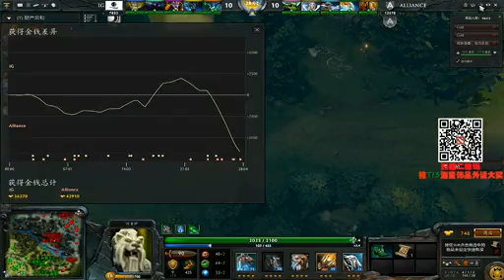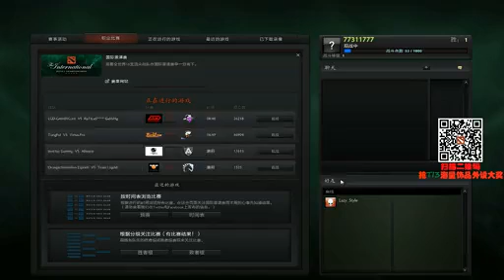【TI3】DOTA2：iG vs Alliance--Game1 GroupB (Loda)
【TI3】DOTA2 Invitational in Seattle Playoffs： Na'Vi vs Orange Game1 Quarterfinals.

About TI3: 13 teams were selected by valve and were sent personal invitations to compete in the tournament and were announced during the week of April 23rd - 30th. The teams who were not directly invited had a chance to qualify through two qualifiers divided by geographical region. These invitational tournaments were appropriately named the eastern qualifiers and the western qualifiers. The winners of these qualifiers were directly invited to the tournament while the runner-ups of each tournament were flown to compete for the final spot in the tournament through a qualification game in Seattle, as well as .

Guaranteed invites:
Invictus Gaming (China) - Obvious top of the list invite, winners of TI2.
Natus Vincere (Ukraine) - Again, another obvious invite, winners of TI and runners up at TI2.
LGD.cn (China) - They were a top contender at TI2 and they came in at 3rd place.
DK (China) - Like LGD, DK were also a possible contender at TI2 and they finished 4th.
Neolution Orange (Malaysia) - This team suffered a large amount of roster changes since TI2, but remain a top tier team and placed a respectable 7th at TI2. Their recent domination and high popularity make them a sure invite.

Very likely invites:
Team Zenith (Singapore) - Whilst having a slightly disappointing run at TI2, Zenith remain a very popular and talented team. However since TI2 the team have suffered some roster changes but recent games would suggest an invite coming their way.
The Alliance (Sweden) - They have been very impressive since the departure of EternalEnvy, taking down Star Ladder LAN finals and being very successful online as well.
LGD.int (International) - LGD's international roster is still a fairly recent pick up. It contains some hugely talented Dota names from all over, and recent results verify their viability in the Dota scene.
Fnatic.eu (Europe) -If they continue their very impressive play, then they will surely be a very likely TI3 invite.
Team Liquid (America) - A team made up of some players from the old compLexity squad, they are a new name to the scene but they have already proven their skill and are very likely to get an invite if they continue going in the same direction.
Evil Geniuses (America) - Despite a disappointing run at TI2 and some roster changes, EG remain a very popular and successful team, placing 2nd at Dreamhack winter with their latest roster. Recent results however have been extremely volatile.